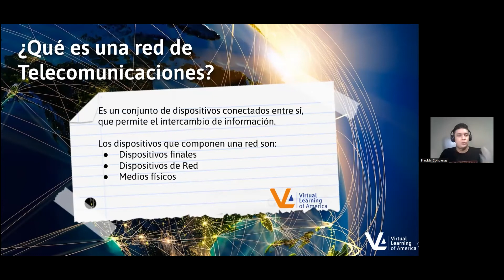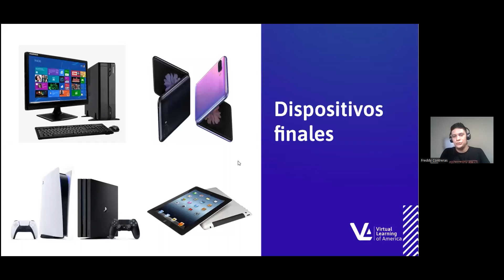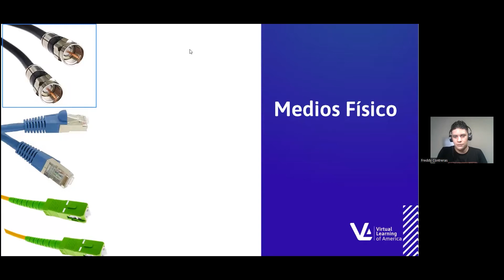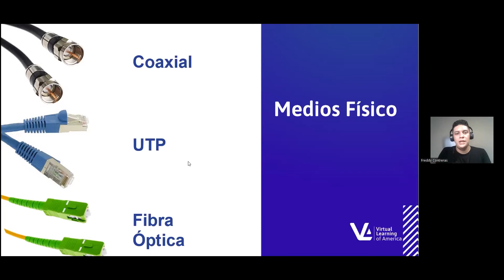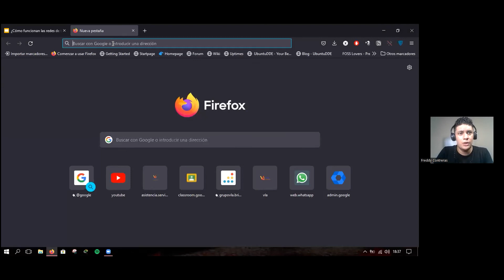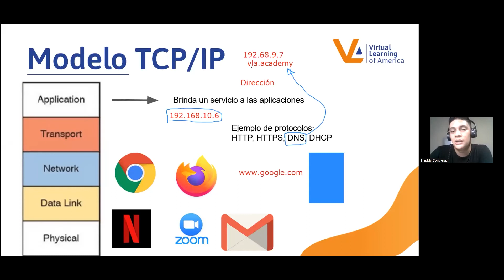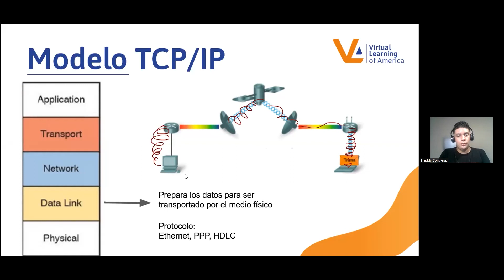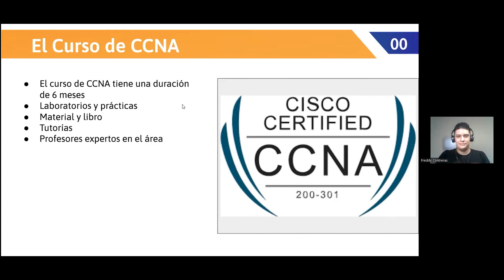Taller Tecnológico, Cisco CCNA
Un repaso de lo que se explicó en nuestro webinar tecnológico.